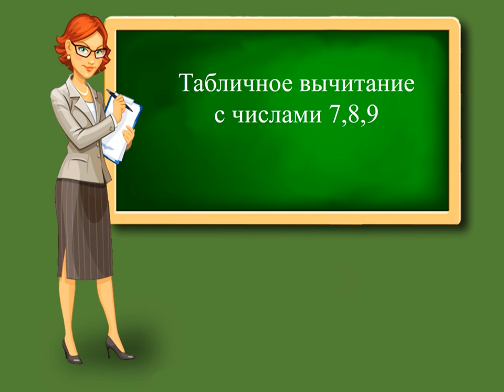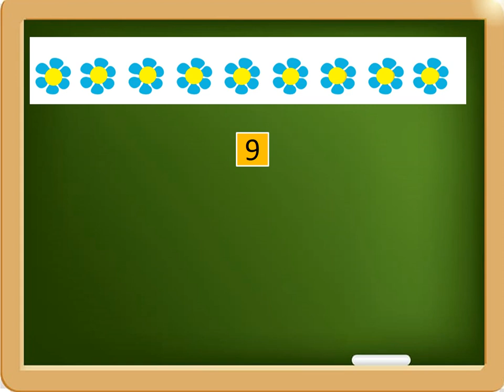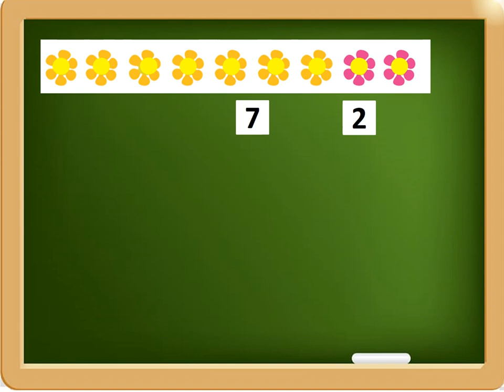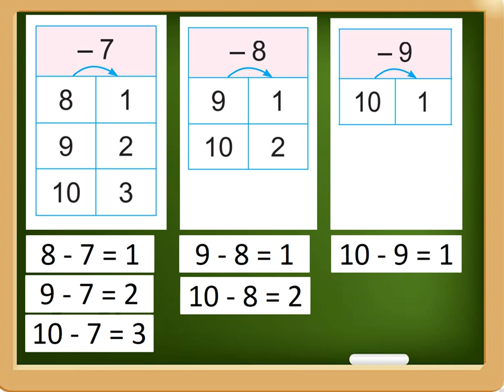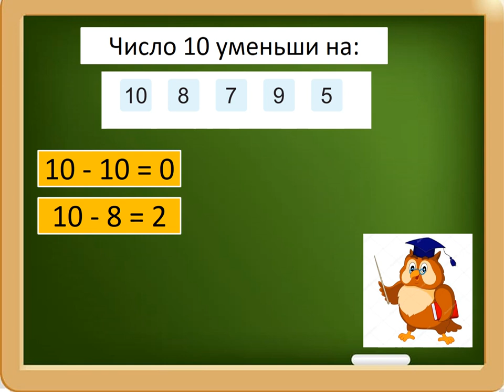Тема 50. Табличное вычитание с числами 7, 8, 9